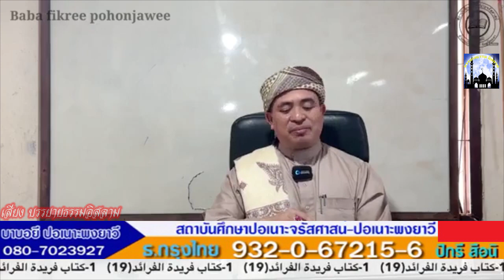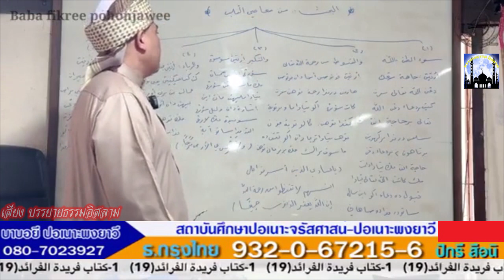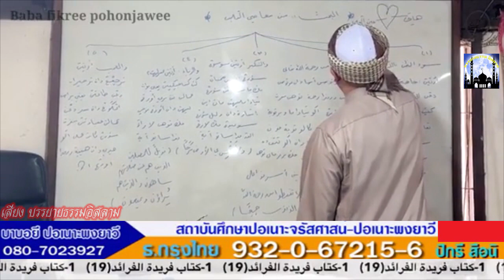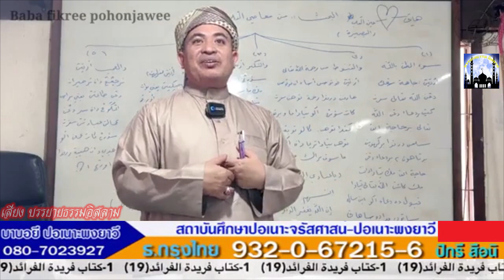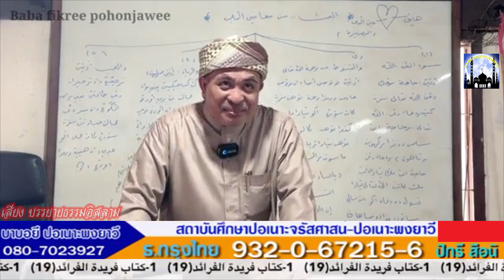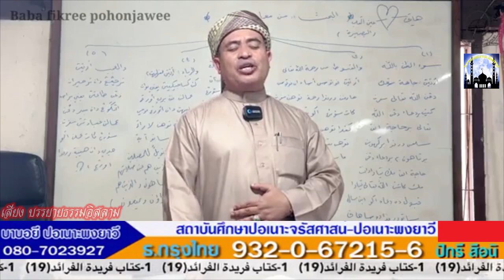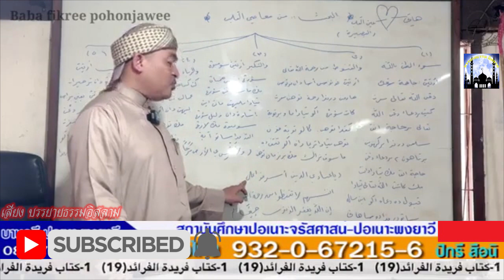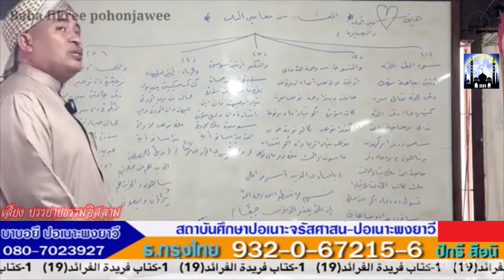[สอนกีตาบ] บาบอฟิกรี ปอเนาะพงยาวี 09-10-66 (เช้า)